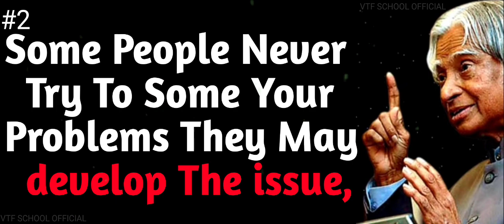Three Things Never Share With Anyone || Dr APJ Abdul Kalam Sir || Abdul Kalam Quote's 2022--2099 //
three_thing_never_share_with_anyone